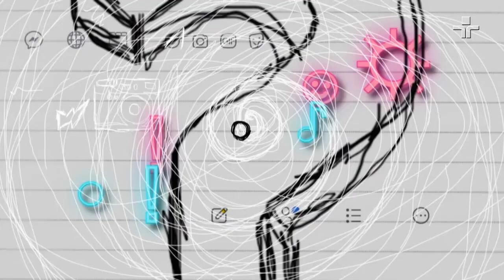Me Explica, Vai! | 16/12/2020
Nesta quarta-feira (16/12), a TV Cultura exibe a série de interprogramas Me Explica, Vai! Serão 24 programetes, de cinco minutos cada, com o objetivo de difundir a educação midiática e que terão como entrevistados Rosana Hermann, Marcelo Tas, Leão Serva, Rodrigo Ratier, entre outros.